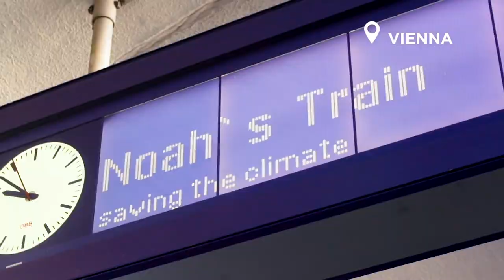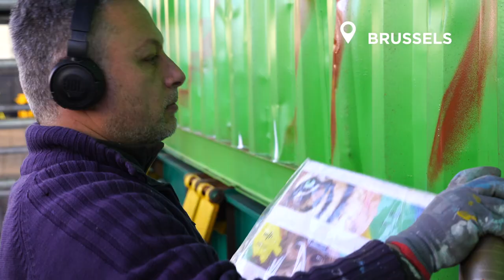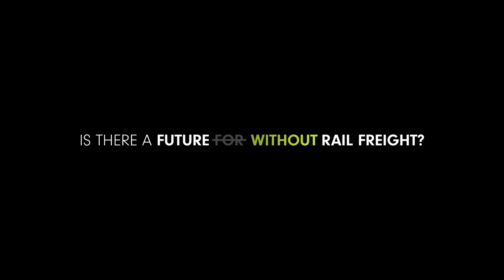Noah's Train - Making of the longest mobile artwork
Noah’s Train is inspired by the oldest tale of environmental activism. Loaded with containers, it makes its way through Europe. After its official start in Katowice, Poland, on 14 December 2018, the train will travel to Vienna, Berlin, Paris and Brussels. The containers are green in their initial state and are continuously transformed into works of art. In each of the five cities, two containers are designed by local artists – and thus transformed into the longest mobile work of art to protect the climate.